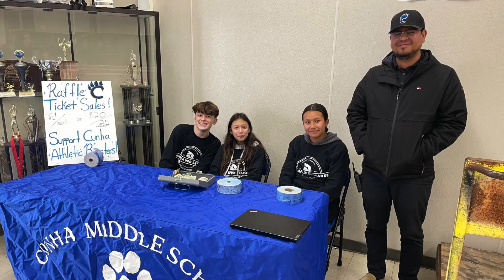Cunha Athletic Report 3-8-24